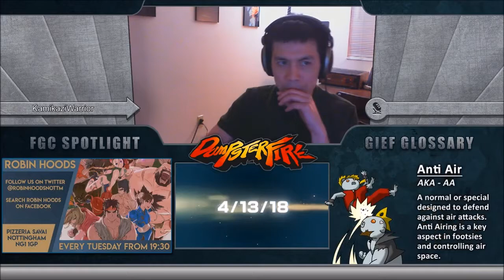Bonus Set mhike2stronk (Zangief) vs OneSaltyBoi (Ken)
Bonus sets against mhike2stronk featuring salt and a bit of a rant at the end.